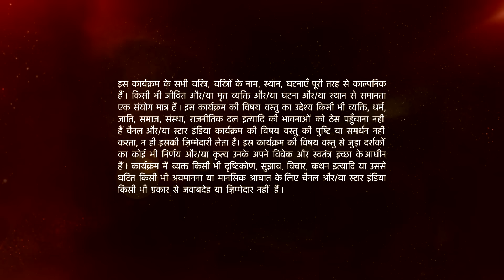Ishqbaaz | इश्क़बाज़ | Anika aur Gauri ne Suman ko shaadi se bhagaya! - Part 2